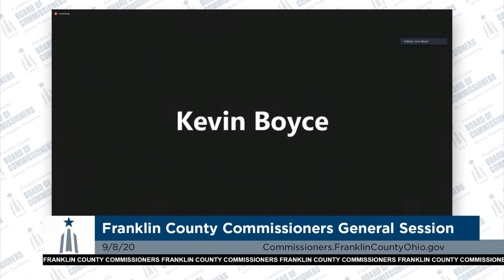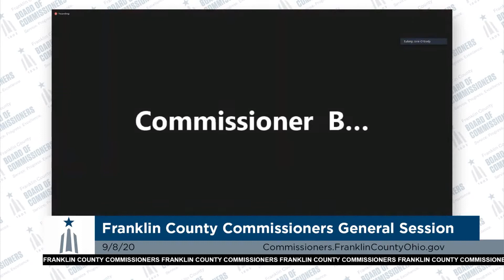General Session - September 8, 2020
Franklin County Ohio Board of Commissioners General Session Meeting for Tuesday, September 8, 2020.